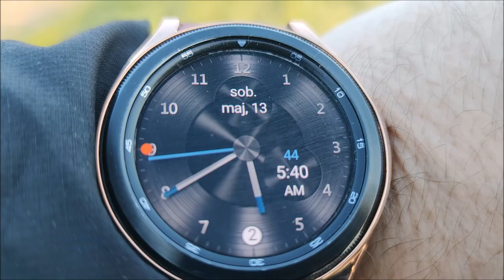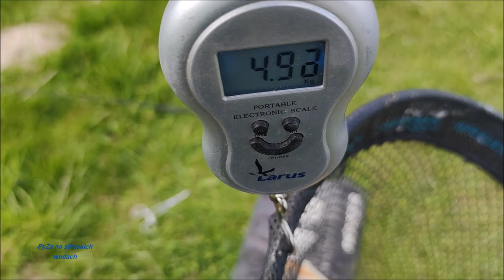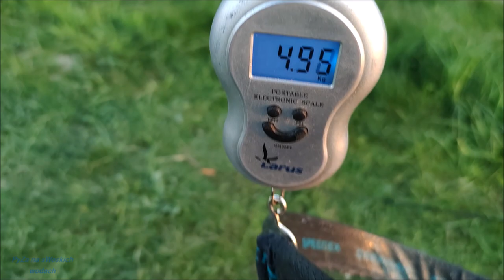I tak to można ryby łowić